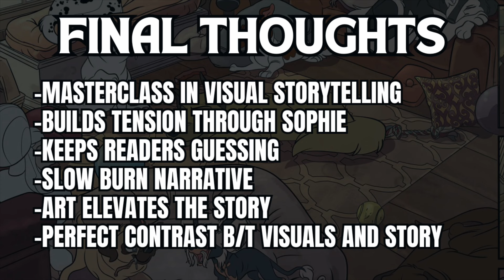IT’S THE RED SCARF?! A Review of Stray Dogs Issue #1!